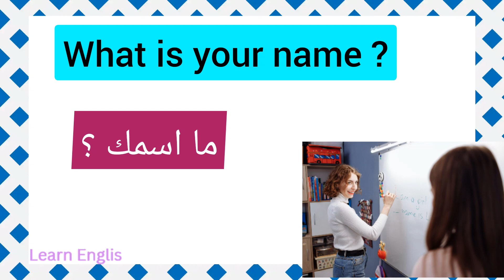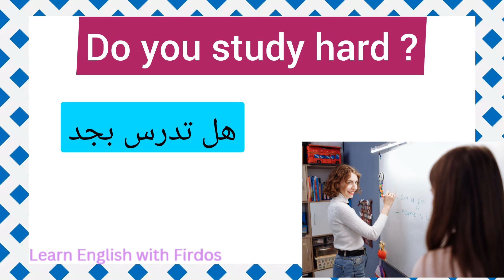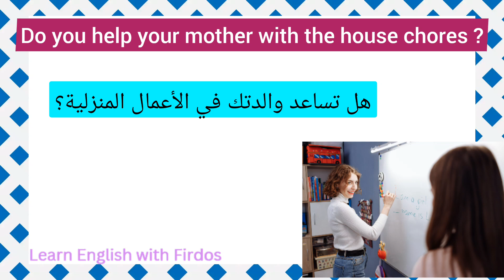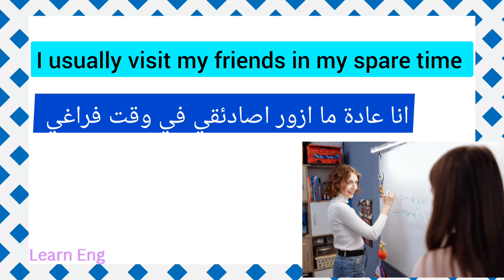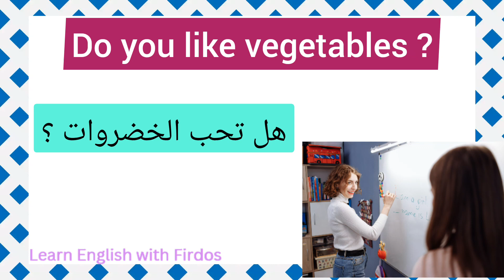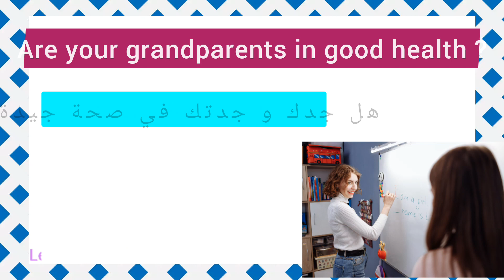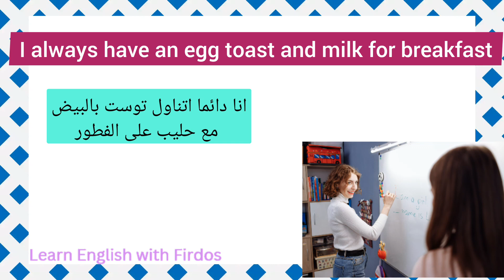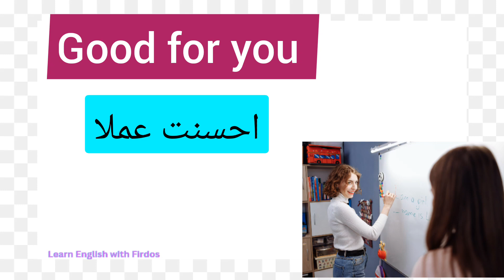جمل و عبارات مفيدة في اللغة الإنجليزية يجب على كل مبتدئ تعلمها /Useful English sentences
جمل و عبارات مفيدة في اللغة الانجليزية